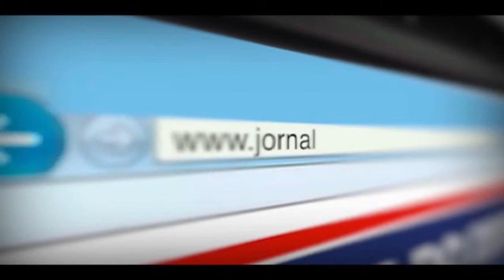Intimidades com a jornalista Lilia Campos - TvGeral.com.br